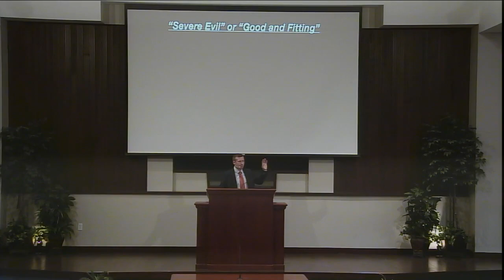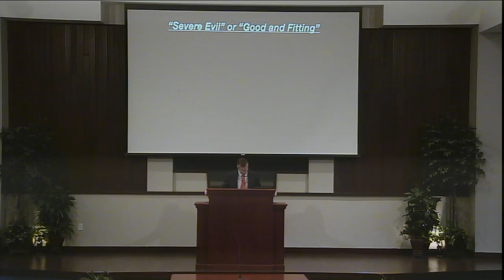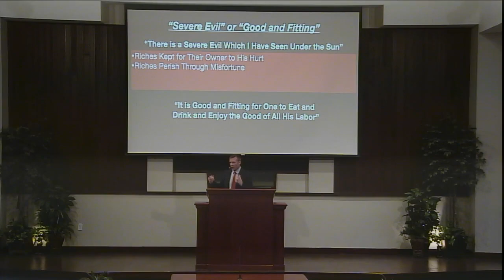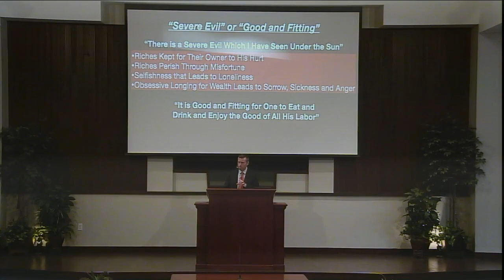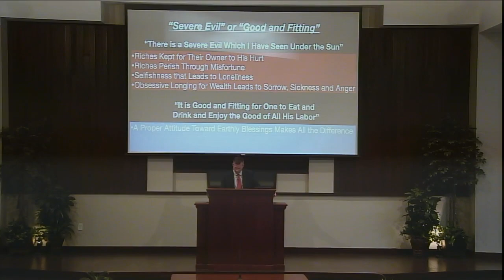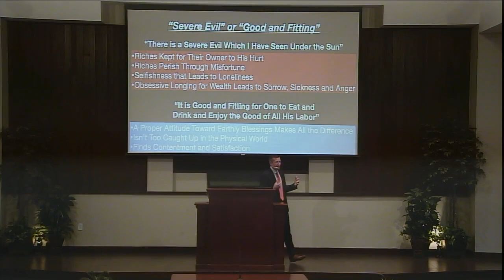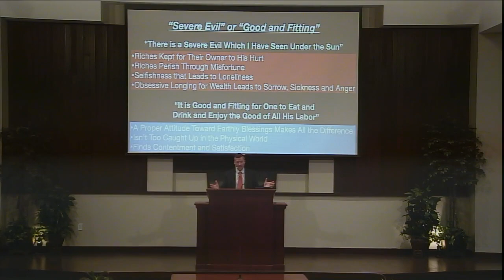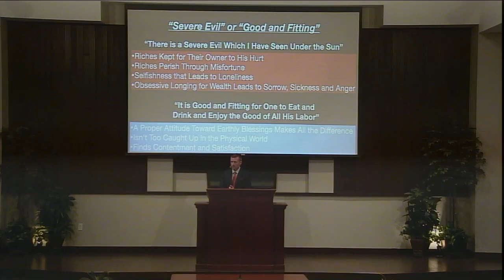Severe Evil or Good and Fitting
Sunday PM, October 15 2023